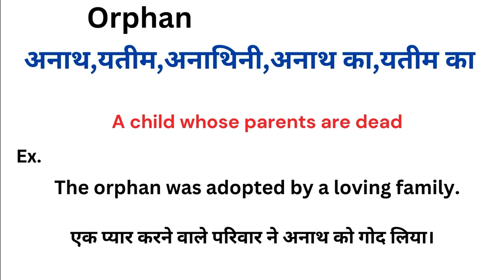Orphan meaning in hindi | Orphan ka matlab kya hota hai | Word meaning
Orphan meaning in hindi
Orphan ka matlab kya hota hai
english to hindi
word meaning
what is orphan
Orphan हिंदी अर्थ